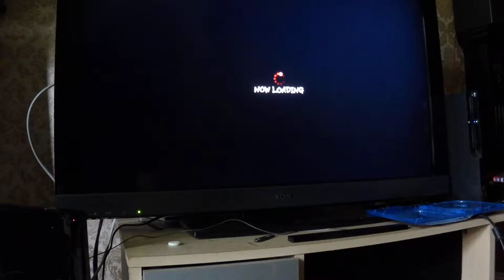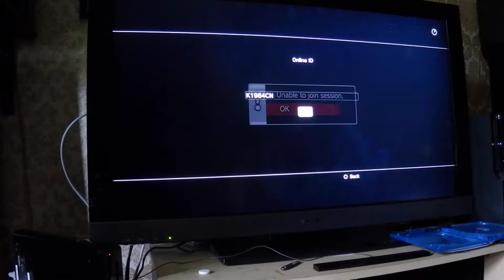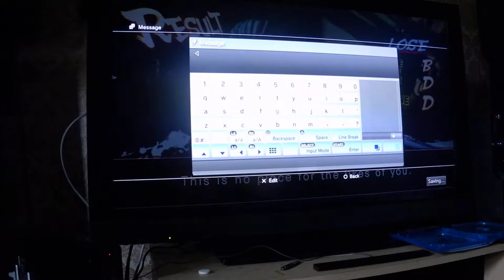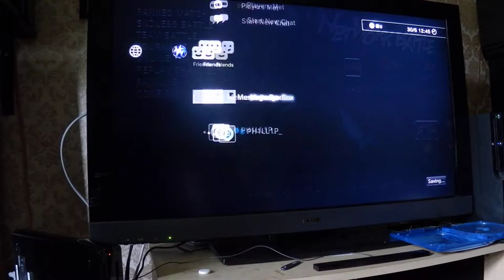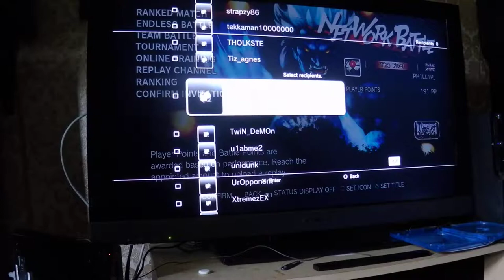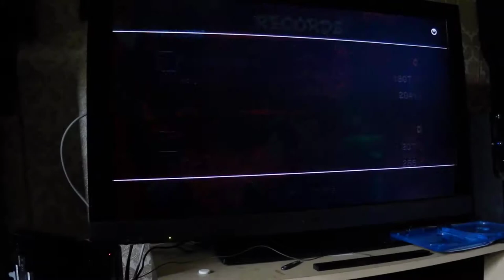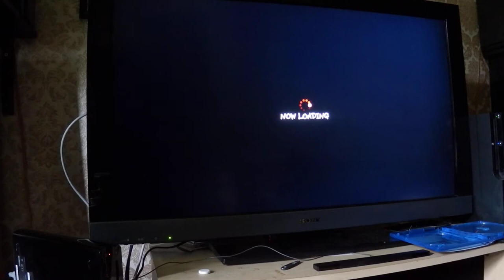PH1LL1P_ vs Ocendre (Go), THOLKSTE (Zang), Zhuu (Abe), Twin_Demon (Gen),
Also featuring: Imzil, the lagger.